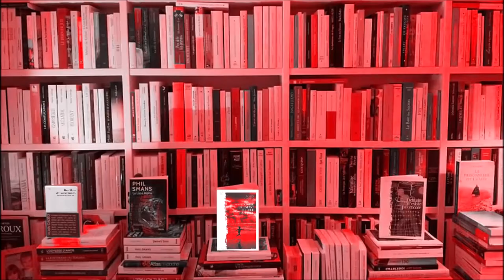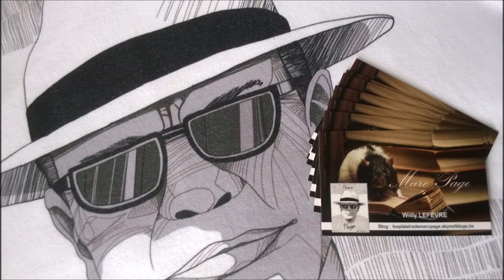Guillaume Sautet s'entretient avec ALEXIS MICHALIK LOIN ALBIN MICHEL